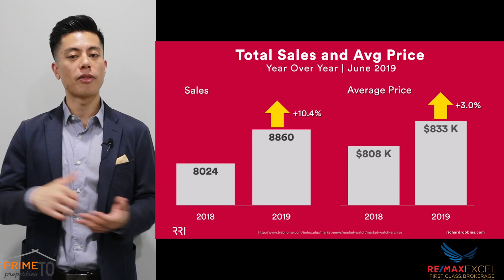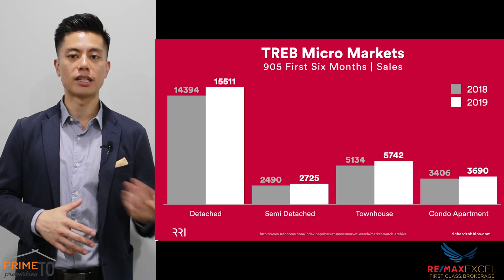July 2019 Market Watch - STRANGER THINGS Have Happened Before!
Stranger Things have happened before in the Toronto Real Estate Market. How much stranger? Tune in to this week's episode of PPTV to find out.  I Promise you it'll be worth it!

The Secret Realtors Hide from you!  A Cheat Sheet to Investing in the Pre-Construction Market.